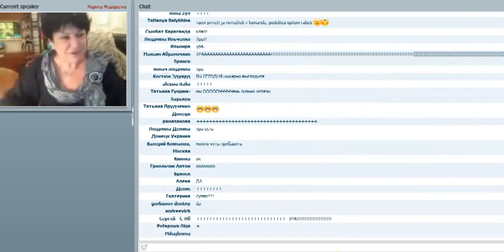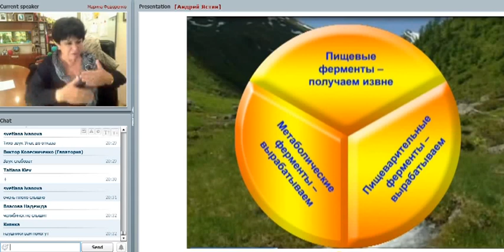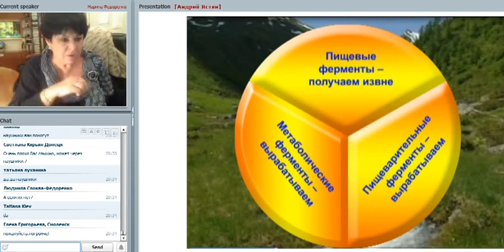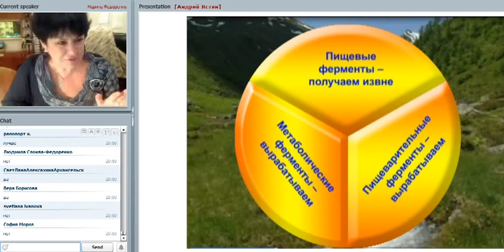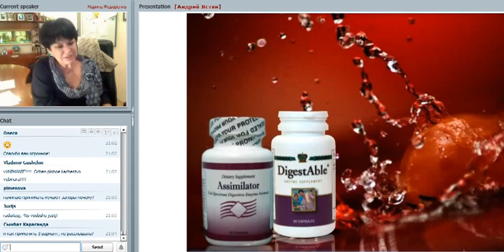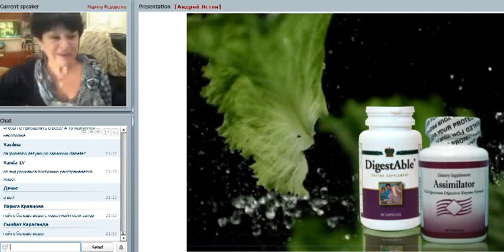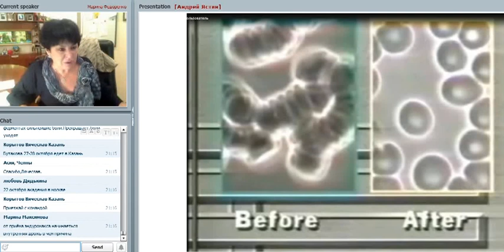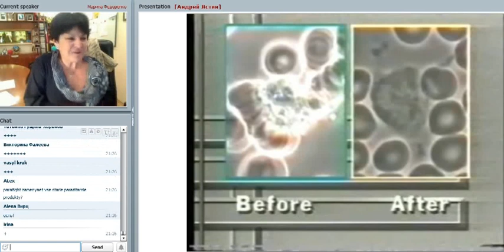Федоренко М.Я. Ферменты .